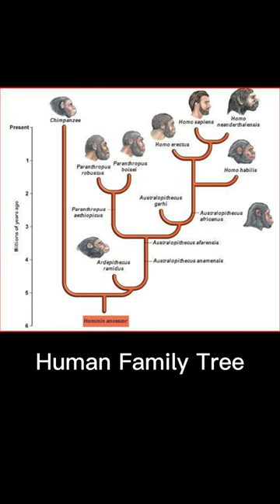Evolución de la forma humana#shorts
El 24 de noviembre de 1974, se descubrieron en Hadar, Etiopía, los fósiles de uno de los ancestros humanos más antiguos que se conocen, un espécimen de Australopithecus afarensis apodado "Lucy". El equipo que excavó sus restos, dirigido por el paleoantropólogo estadounidense Donald Johanson y el geólogo francés Maurice Taieb, apodó al esqueleto "Lucy" por la canción de los Beatles "Lucy in the Sky with Diamonds", que se tocó en la celebración el día que fue encontrada. Lucy, de unos 3,2 millones de años, medía solo un metro (3,5 pies) de altura. Tenía brazos poderosos y dedos de los pies largos y curvos que, según los paleontólogos, le permitían trepar a los árboles y caminar erguida.